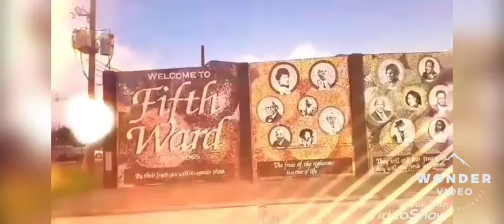Unpopular Opinions - Global Reset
Trigger Warning##!